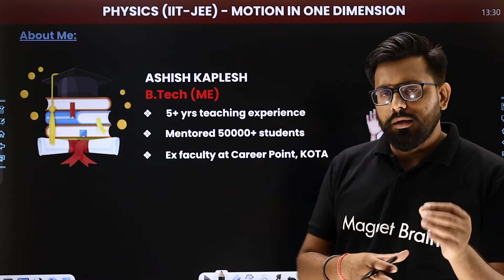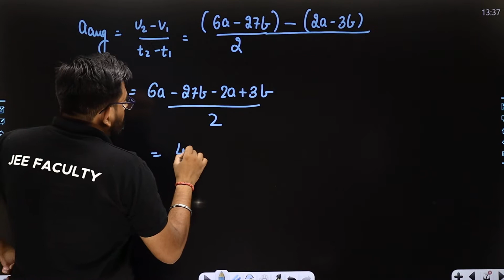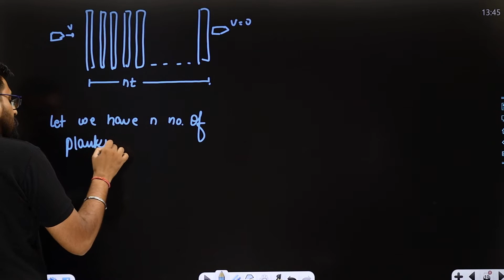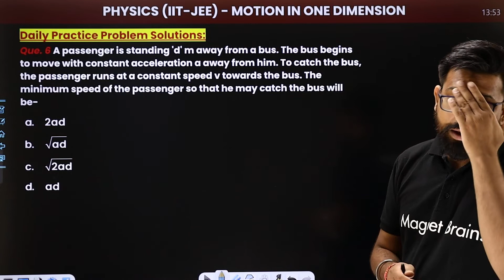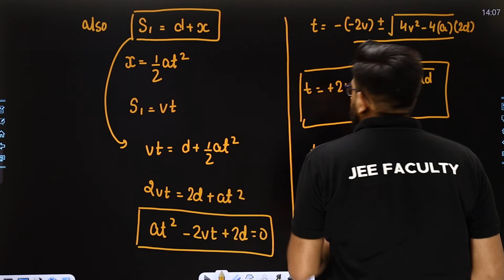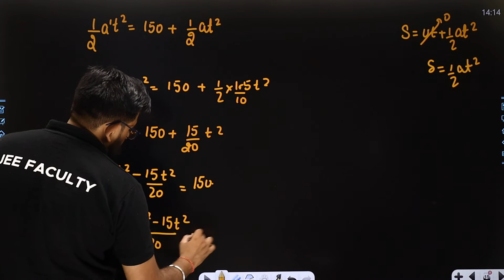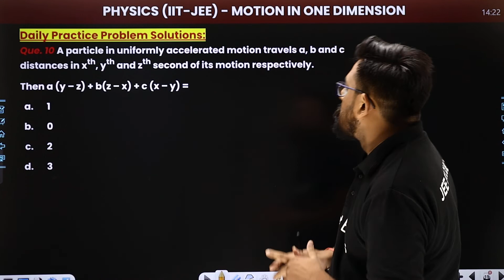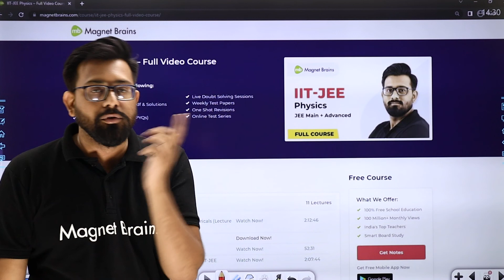Acceleration & Equation Of Motion - DPP Solutions | Motion In One Dimension | JEE Physics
✔️ Course: IIT-JEE
✔️ Subject: IIT-JEE Physics
✔️ Chapter: Motion In One Dimension
✔️ Topic Name: Acceleration and Equation Of Motion - Daily Practice Problems Solution (DPP)
✔️ Topics Covered In This Video (By Ashish Sir): Explained in detail about Daily Practice problems solutions of the topic Acceleration and Equation Of Motion from the chapter Motion In One Dimension.
00:00 Acceleration and Equation Of Motion Introduction:  Daily Practice Problems Solution
00:34 About Me
00:44 IIT - JEE Course Module
02:03 Question - 1 to 10: Daily Practice Problems Solution: IIT-JEE Physics

some basic concepts of chemistry notes for neet pdf,
some basic concepts of chemistry short notes for neet,
some basic concepts of chemistry neet notes ,
basic concepts of chemistry neet questions,
some basic concepts of chemistry question bank pdf,
some basic concepts of chemistry mcq topper,
some basic concepts of chemistry class 11 neet notes,
some basic concepts of chemistry short notes pdf,